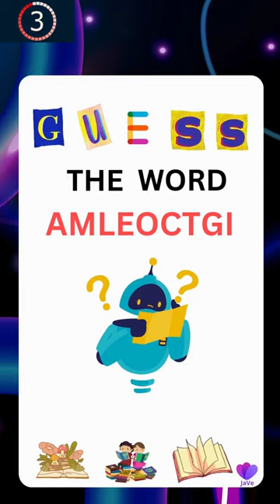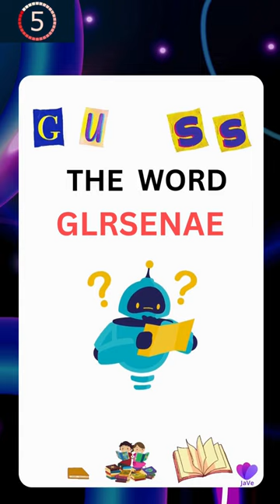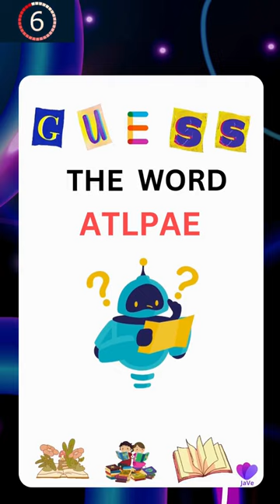Can you guess the words? Part 8